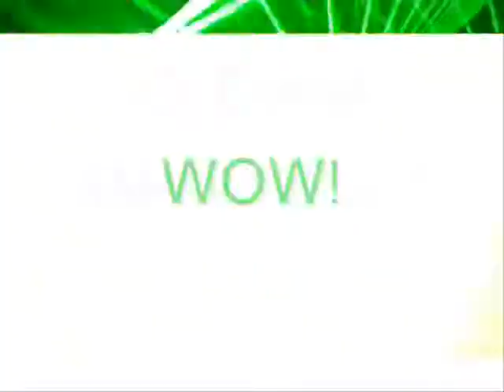Dj David Cemente 20.11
Dj David Clemente - Santo Tome - Santa fe, ARGENTINA.